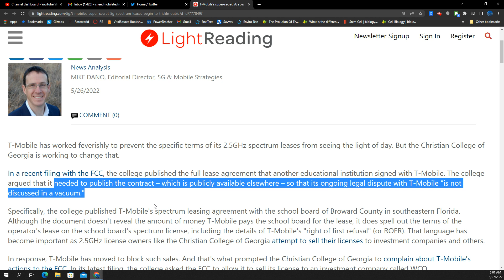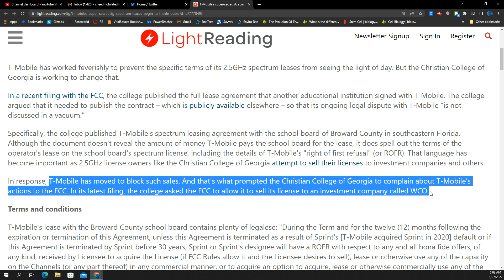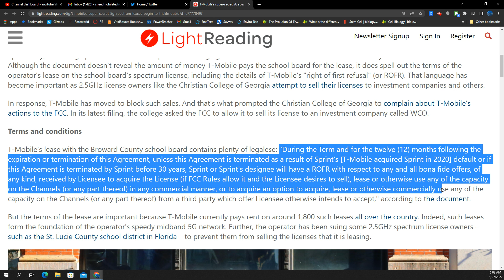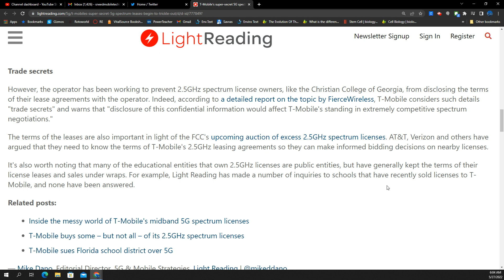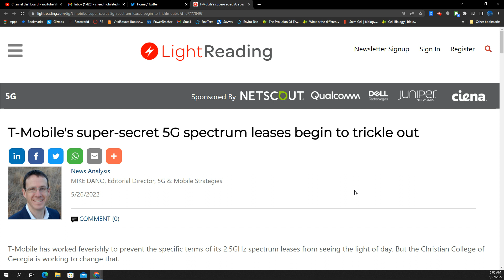T-Mobile's super secret 5G spectrum details begin to trickle out.